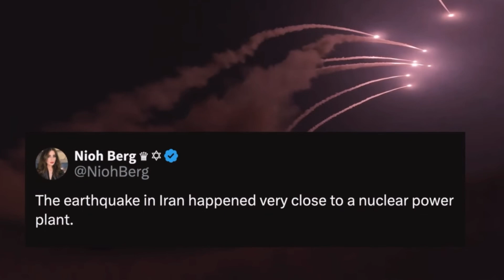“The Consent of The Governed” (Apocalypse) They say peace and security